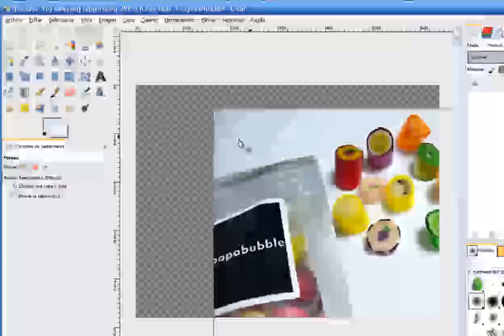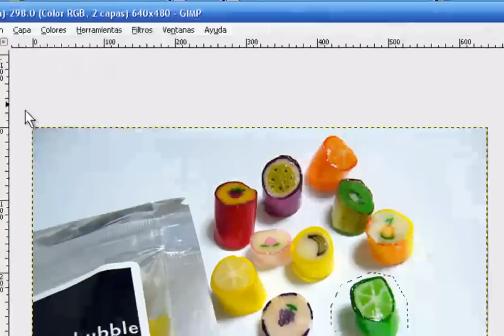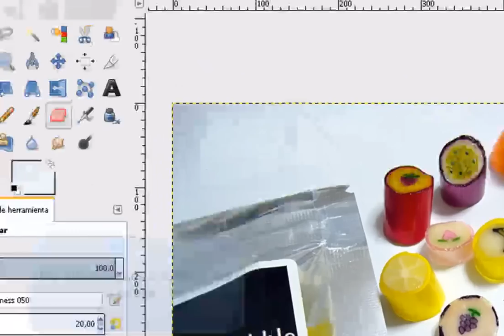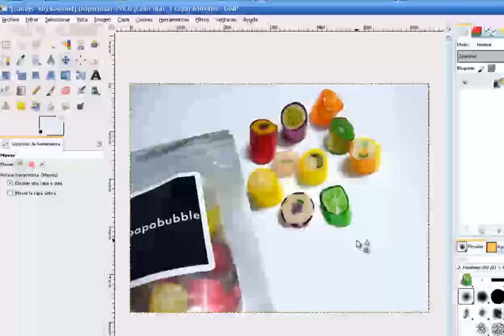Cómo mover una parte de la imagen en Gimp 2.8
Antes de plantearnos instalar un nuevo programa siempre nos preguntamos si no será muy complicado utilizarlo, si valdrá la pena, si el tiempo que vamos a invertir en aprender a utilizarlo (la curva de aprendizaje) compensará las ventajas que nos aporte...

Creemos que en el caso de este magnífico software gratuito la respuesta a todas estas preguntas es afirmativa, por eso en este tutorial en versión PDF (ver nuestro Blog) y vídeo veremos un concepto fundamental como el de la "selección flotante".

La "selección flotante" también llamada "capa flotante" es un tipo de capa temporal que nos permitirá trabajar de forma aislada sobre una parte de la imagen, sin afectar al resto, algo de mucha utilidad si queremos mover únicamente una parte de la imagen (aunque también veremos cómo mover toda la imagen).